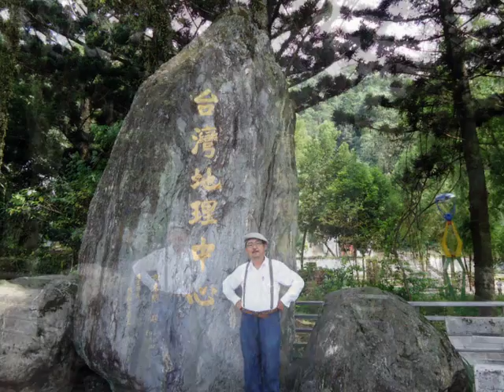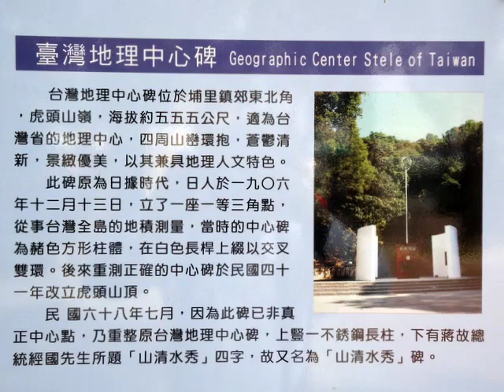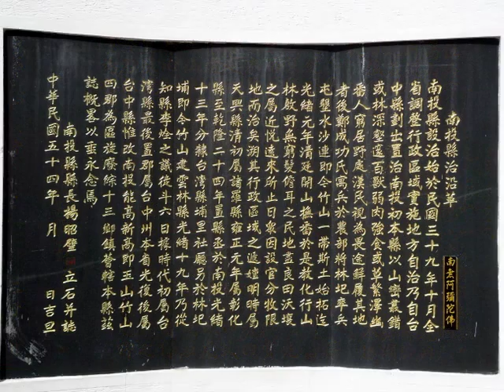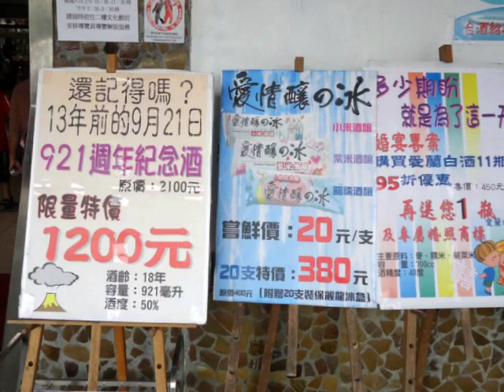地理中心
南投埔里的台灣地理中心是寶島台灣的中心點。